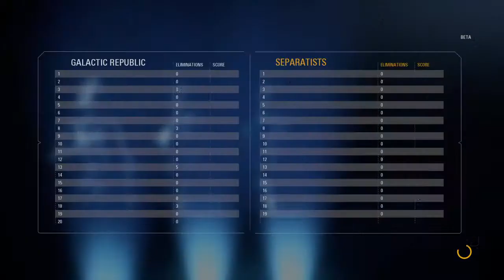Star Wars Battlefront 2 Beta | 50+ Kills | Using Darth Maul